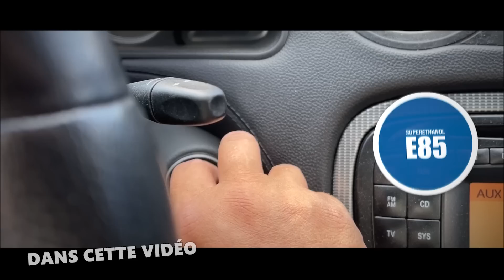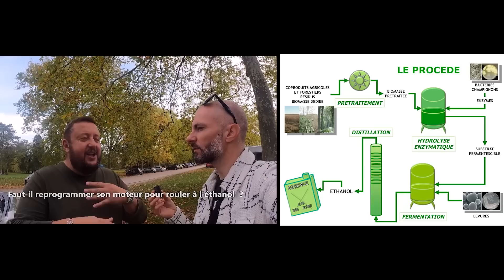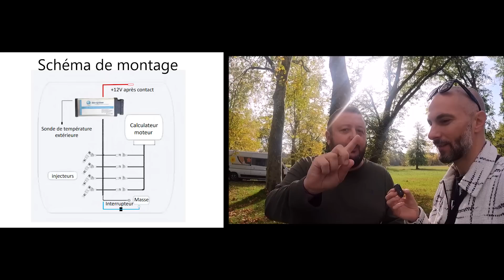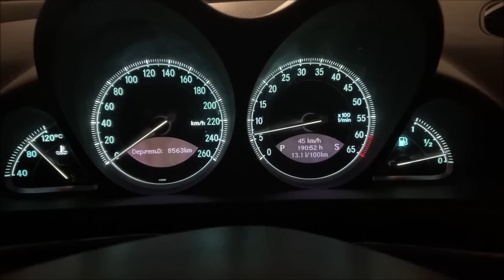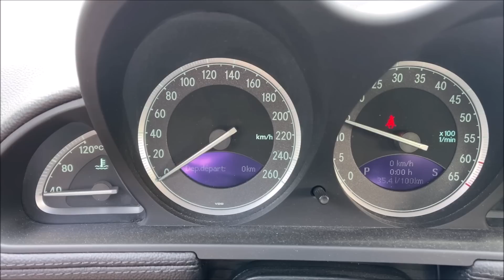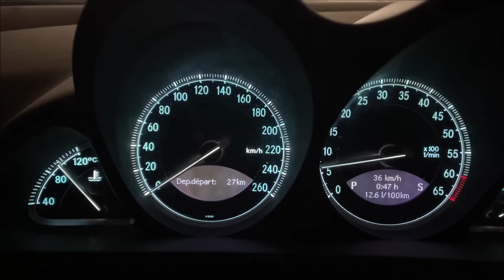Mercedes SL 500 Ethanol E85 : risqué pour le moteur V8 ?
Il décide de rouler au Bio Ethanol E85 avec sa Mercedes SL 500 R230, le moteur V8 Mercedes-Benz va t-il supporter ce nouveau carburant E85 ?

🚗 💪 N'hésitez pas à soutenir la chaîne, bientôt les 100 000 abonnés !

Composition du Bioéthanol E85 : 85% d'éthanol et 15% de Sans Plomb (l'hiver le ration change pour faciliter les démarrages à froid à l'éthanol).

Tout savoir sur la conversion de son moteur au bioéthanol dans notre article avec quelques points consommations avant et après modifications

Achat budget d'occasion pour une Mercedes 500 SL :
Kilométrage : 70 000 km
Année 2002
Côte 2022 : 22 000€
Coût conversion à l'éthanol E85 : 500€ le boitier Eco-System + la main d'œuvre (1h à 2h)

00:00 Intro : Rouler à l'éthanol
03:00 Pourquoi choisir le carburant E85
04:23 Voyant moteur
05:00 La reprogrammation moteur
07:40 Boitier éthanol non homologué
09:40 Le montage du kit éthanol
11:00 Point consommation SP98
12:00 Montage à blanc
12:45 Démarrage du V8 après pose du boitier
13:51 Une pose minutieuse dans le moteur V8
15:10 Démarrage avec filtre à air
16:00 Retour d'expérience en E85
16:40 Démarrage du V8 full bioéthanol
17:15 Point consommation après modif
18:30 Retour d'expérience du boitier éthanol
19:50 Démarrage à froid
21:40 Les vrais consommations en E85
23:20 le prix à la pompe
26:20 attention à l'E85
28:10 Merci de votre fidélité

Fiche Technique : Mercedes 500 SL R230 | 2002
Moteur V8 5.0L
Puissance 306 CH à 5600 tr/min
Couple : 460 Nm à 2700 tr/min
Accélération 0 à 100 km/h : 6,3 secondes
Vitesse Maximale : 250 Km/h
Poids : 1850 kg
Réservoir : 80 litres
Consommations mixtes : 12 Litres aux 100 lm
Prix sur le marché : autour des 22 000€

Nous ne sommes pas mécaniciens, ni garagistes, il se peut qu'il y ait quelques résidus d'erreurs dans nos propos, pas de mayonnaise, mais un peu d'essence coule dans nos veines ;)